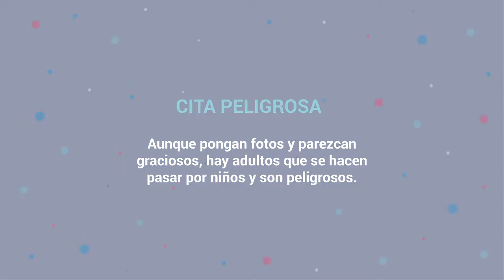Guardianes de la Ciberseguridad - Cita peligrosa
Conoce los riesgos que podrías correr cuando te citas con quien no conoces.

Aunque pongan fotos y parezcan graciosos, hay adultos que se hacen pasar por niños y son peligrosos.

Conoce la importancia de cuidar tus datos personales y de los riesgos que podrías correr cuando te citas con quien que no conoces.